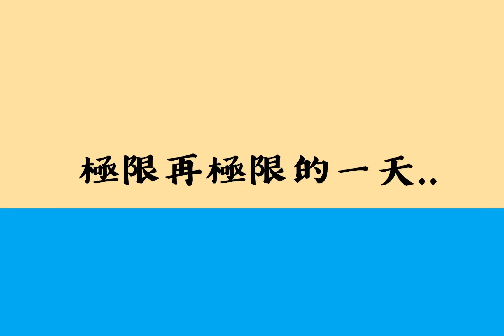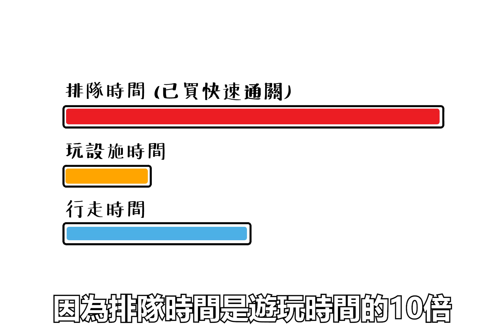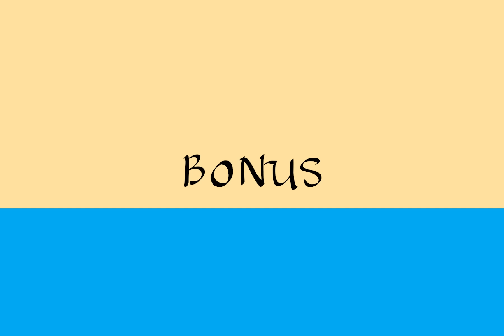Onion Man | 到拉斯維加斯豪賭！熬夜到天亮！美國行最終篇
再次來到賭場-拉斯維加斯，這次洋蔥決定調整心態賭一把

新衣服預購開啟
Onion Man 洋蔥 × 刺繡棉質休閒運動短褲